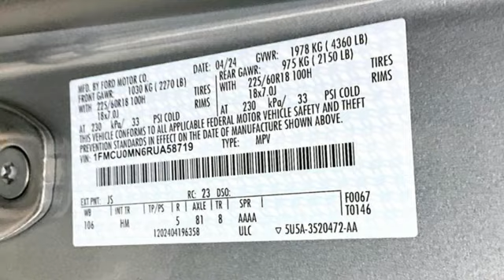New 2024 Ford Escape Baton Rouge LA Hammond, LA #140435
Year: 2024
Make: Ford
Model: Escape
Trim: ST-Line
Engine: 1.5L EcoBoost
Transmission: 8-Speed Automatic
Color: Silver
Interior: Red / Ebony
Stock #: 140435
VIN: 1FMCU0MN6RUA58719
Iconic Silver Metallic 2024 Ford Escape ST-Line FWD 8-Speed Automatic 1.5L EcoBoostbrbrRecent Arrival! 27/34 City/Highway MPG

Looking for a New Ford in Baton Rouge Louisiana? For over 50 years, Hollingsworth Richards Ford has been an automotive leader in our community. We are committed to treating customers with honesty, respect, and professionalism while providing quality service at an exceptional value. We were the first dealership in Louisiana to achieve Blue Oval certification through the Ford Motor Company, by demonstrating exceptional attention to customer satisfaction at every level of service. And each of our staff from the owners to the employees are committed to continuing that high standard. We have a large inventory of New Ford vehicles, Certified Pre-Owned Ford vehicles, and an extensive inventory of Used Cars. We also provide service to businesses in need of Ford Fleet vehicles. Come on by! As part of the Hollingsworth Richards Auto Group, we'll extend our hand of welcome to you and help you experience FORD, "America's Freshest Line-up".
Address:
7787 Florida Blvd
Baton Rouge LA Hammond, LA 70806